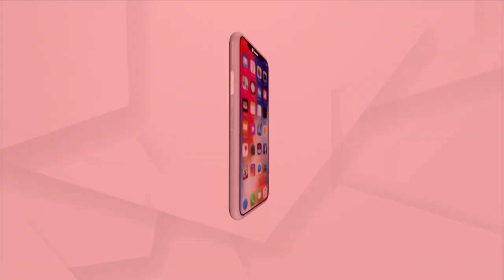People Continues To Stage Protest As Fly Ash Deposited By Vedanta In Jharsuguda